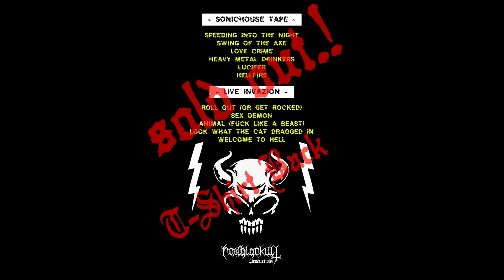ARMOUR - 04 - HEAVY METAL DRINKERS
ATTACK +032+ ARMOUR [Finland] Tape - "Sonichouse Tape-Bolivian Invasion" -

the Finnish Master Heavy Metal called ARMOUR, this release was made in 2010 - limited edition to 333 copies in Five Different Colour Cover, and the t-shirt in 2015 limited edition to 20 copies, all is sold-out.!

Rawblackult Productions
Cochabamba - Bolivia

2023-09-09